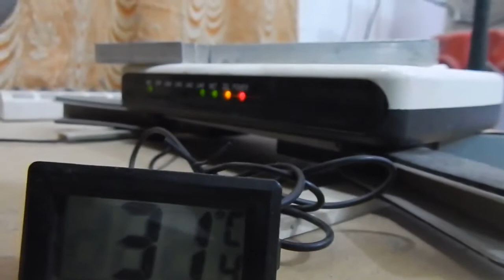How To Keep Your Modem Cool & Extend Its Life.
In this video i shared some of my ideas to keep your modem cool in summer and prevent it from over heating so that its life can increase.